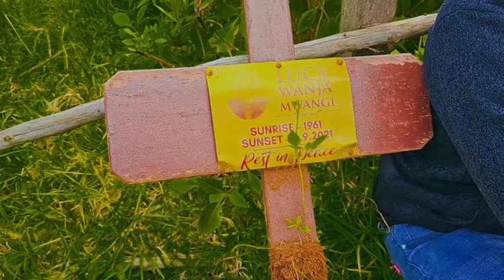KIEHA NA MAITHORI 😭😭MWIRI WA MAMI WA MUHUNJIA JOHN PAUL UGITHIKURIO